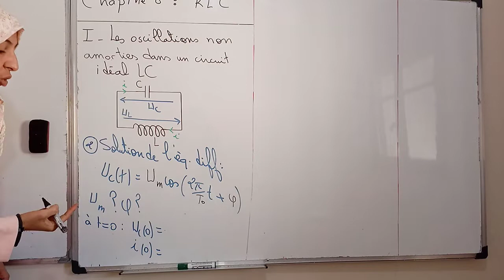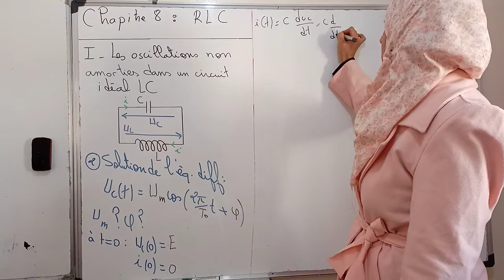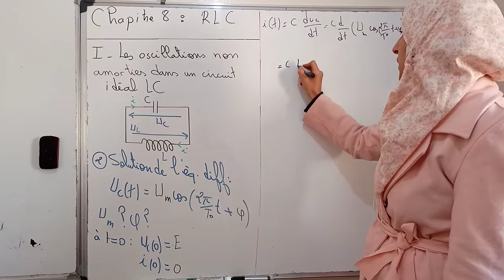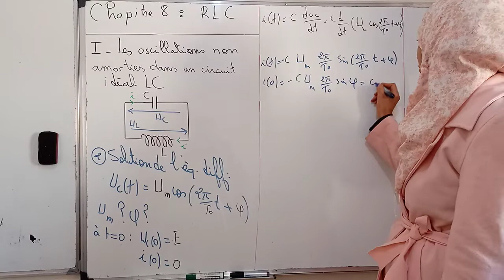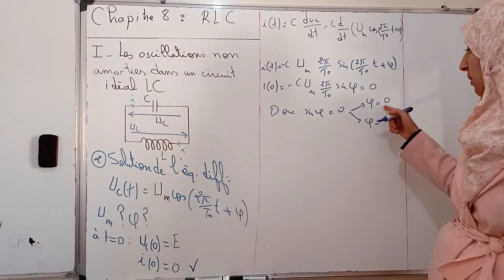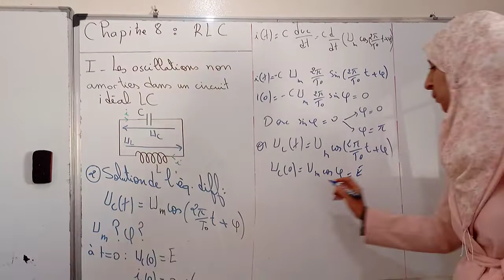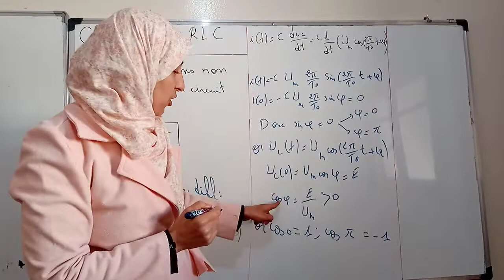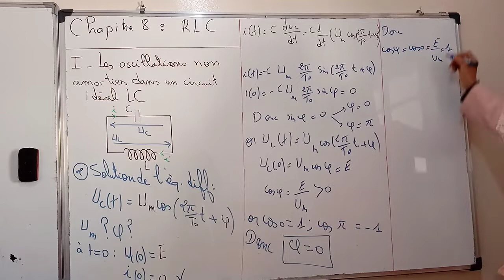RLC partie 2